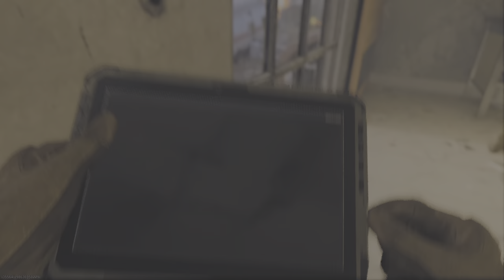Call of Duty_part 2